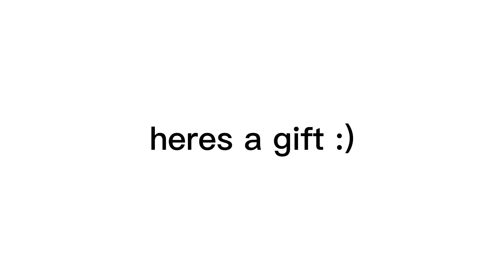[OLD] Only Minecraft players will comment on this video